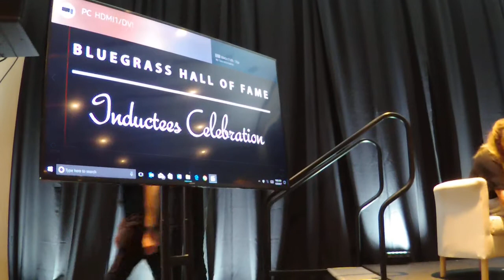2017 IBMA Hall of Fame Members Conversation Part 1- Alice Gerrard & Roland White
Hats off to the IBMA for holding this first open discussion forum with the newly minted 2017 Hall of Fame inductees on Friday, September 29; the day after they had won their Awards at the Thursday night ceremonies.  Joe Mullins moderates the discussion with each artist. Part 1 starts with Alice Gerrard and moves on to Roland White.  There are some great memories each one shares and it was a real pleasure to see them honored in this way by the IBMA.  Part 2 will include Bobby Hicks' portion where he talks about his career, followed by a live performance by all 3 along with Laurie Lewis and members of her band.